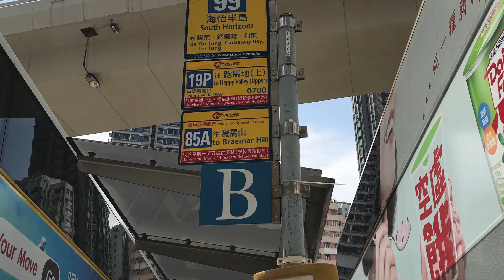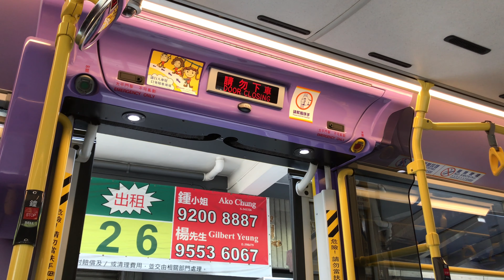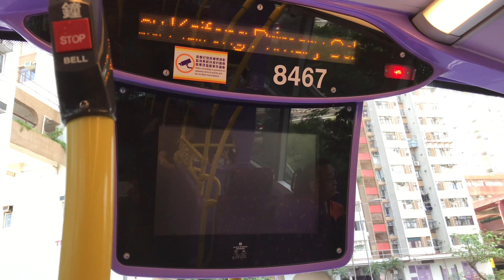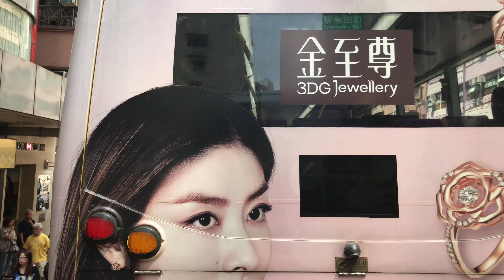[站站式] 香港巴士 城巴 8467 TC9116 @ 99 CTB ADL Enviro500 MMC 12m 筲箕灣 - 業興街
4K Ultra HD resolution is ONLY AVAILABLE on computer platform. 4K高畫質只限於電腦螢幕顯示。

Technical Specs 配件資料
Bodywork 車身: Enviro500 MMC
Engine 引擎: Cummins ISL8.9e5340B
Gearbox 波箱: ZF Ecolife 6AP1700B
Capacity 載客量: U/D 59 + L/D 31 + 47 Standing 企位 = 137 Passengers 人
Seats 座位: Lazzerini CityLight
Electric Systems 電子系統: Hanover Electronic Destination Blind (Orange) / Interactive Route Map Display / CCTV / GPS Stop Announcement System
Wheelchair Parking Available 輪椅位供應
Registered 首次登記: 01/2015

Actual Arrival / Departure Time 抵達/駛出時間

2:13 筲箕灣總站 Shau Kei Wan Terminus
3:30 海灣華庭 Marina Lodge
4:21 新成街 Sun Sing Street
6:11 筲箕灣廣場 Shaukeiwan Plaza
6:29 東盛苑 Tung Shing Court
7:39 耀東商場 Yiu Tung Shopping Centre
8:46 耀東邨耀華樓 Yiu Wah House Yiu Tung Estate
9:33 東熹苑景熹閣 King Hei House Tung Hei Court
10:14 興東邨 Hing Tung Estate
11:03 太寧街 Tai Ning Street
12:21 太康樓 Tai Hong House
13:13 鯉景灣 Lei King Wan
13:53 港島民生書院 Munsang College (Hong Kong Island)
15:32 太祥街 Tai Cheong Street
16:38 康怡廣場 Kornhill Plaza
17:40 寶峰園 Bo Fung Gardens
18:39 鰂魚涌街 Quarry Bay Street
19:40 太古坊 Pacific Place
20:56 民新街 Mansion Street
22:01 模範邨 Model Housing Estate
22:30 健康村 Healthy Village
23:45 健威花園 Healthy Gardens
24:40 琴行街 Kam Hong Street
25:42 美麗閣 Mary Court
26:25 新時代廣場 New Trend Plaza
27:40 清風街天橋 Tsing Fung Street Flyover
30:06 景隆街 Cannon Street
35:08 香港仔隧道收費廣場 Aberdeen Tunnel Toll Plaza
36:04 黃竹坑遊樂場 Wong Chuk Hang Recreation Ground
36:32 業興街 Yip Hing Street